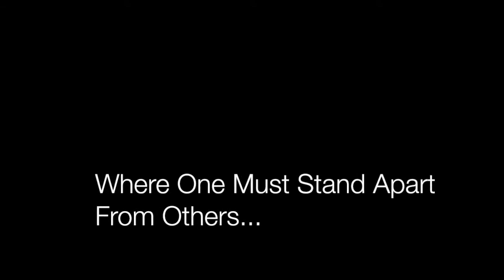LegionX IPS Pump Up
Its Almost Here. It's Time to Make a Run For It.